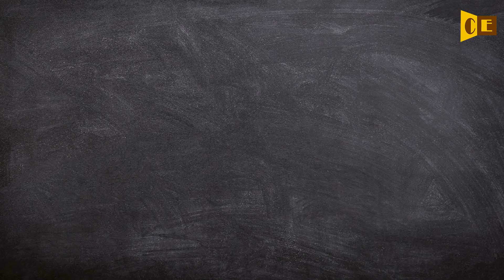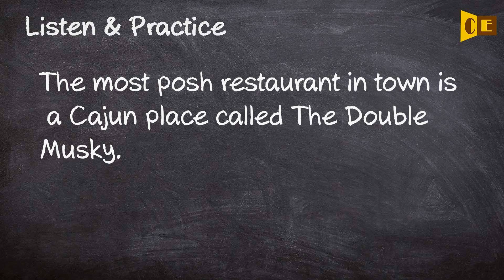Musky Pronunciation, Paraphrase, Listen & Practice